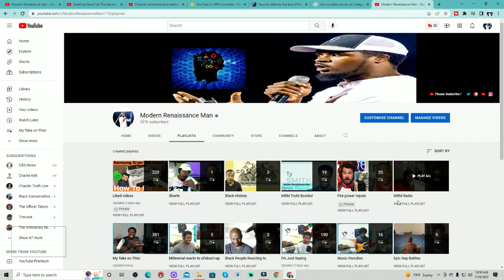Run Run Rudolph by Luke Bryan Reaction